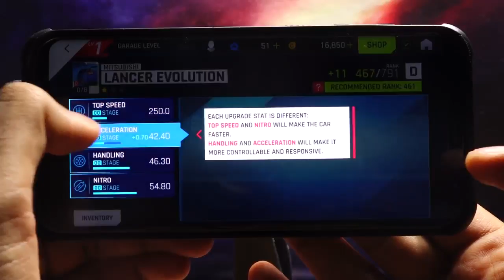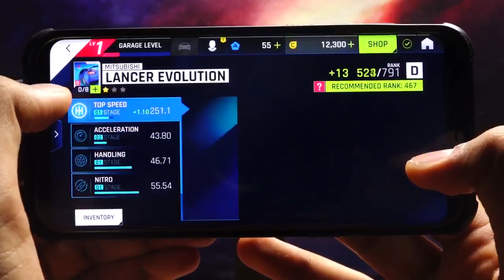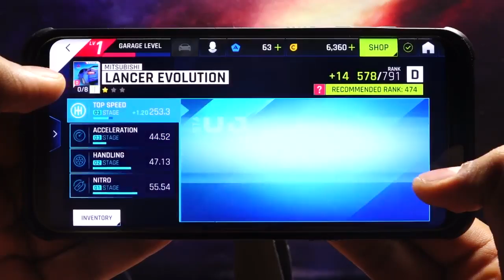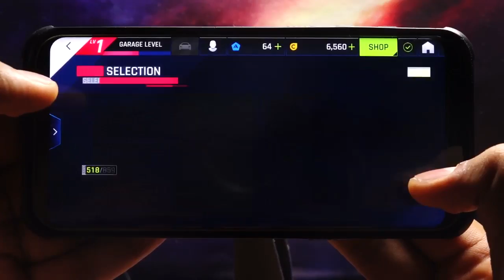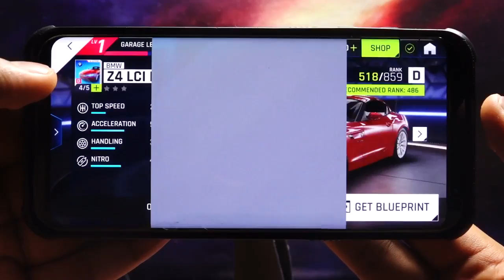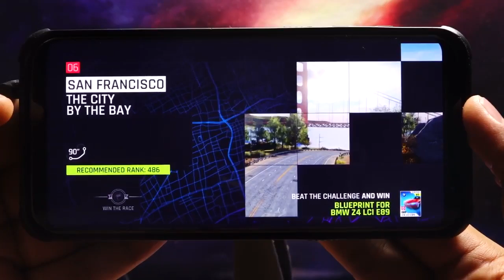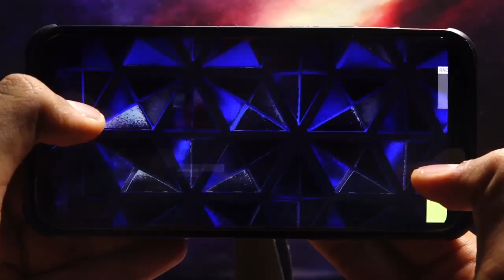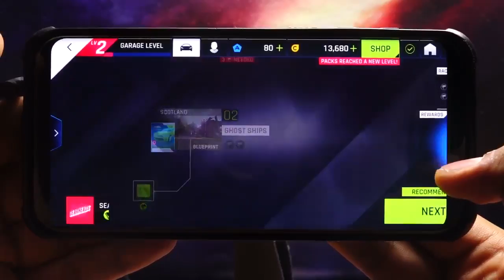Asphalt 9: Legends - Samsung Galaxy S8+ Gameplay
Asphalt 9: Legends (2018)